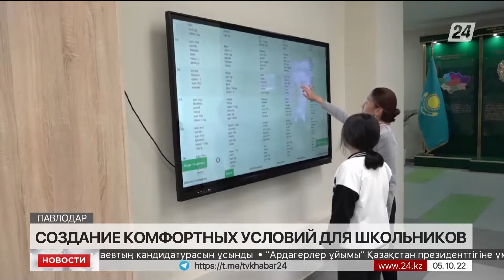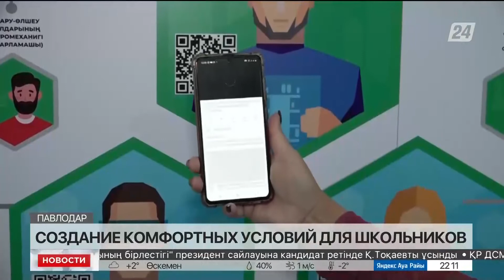50 школ капитально отремонтировали в Павлодарской области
В Павлодарской области в этом году капитально отремонтировали около 50 школ. За последние три года в 14 раз увеличилось финансирование, выделяемое на ремонт учебных заведений, передает корреспондент «Хабар 24».